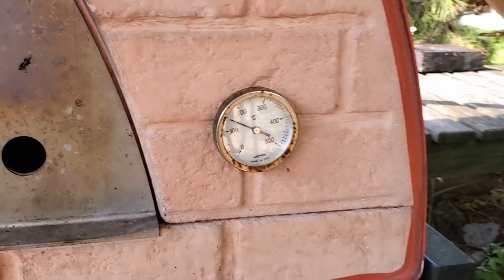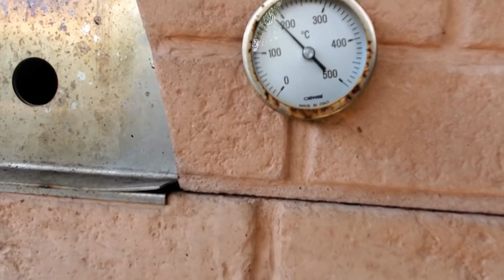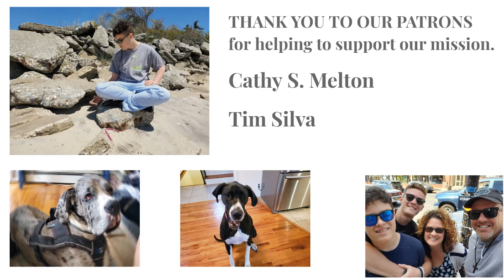Nick Made Cookies in the Pizza Oven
It's Friday!!! Sam is off so it's another day hanging out with Dad. We decided to make chocolate chip cookies in the woodburning pizza oven. Nick did a great job and the cookies came out great. It was a great start to the weekend. Too blessed!
Created with WeVideo Video Editor